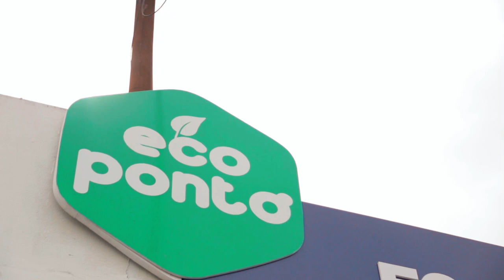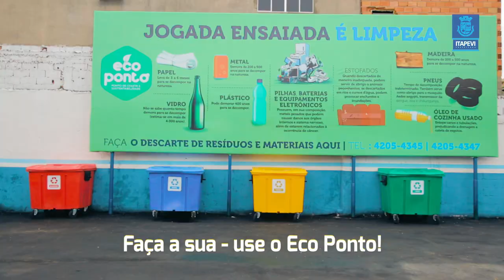Ecoponto Jardim Rosemary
O Jardim Rosemary ganhou um novo equipamento público para deixar nossa cidade ainda mais bela ;)